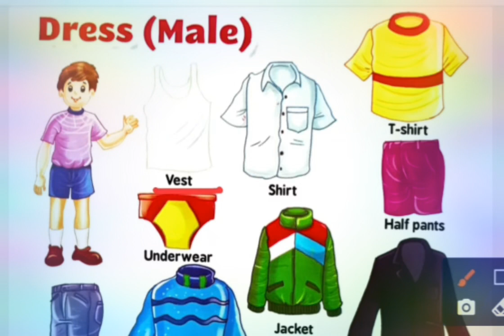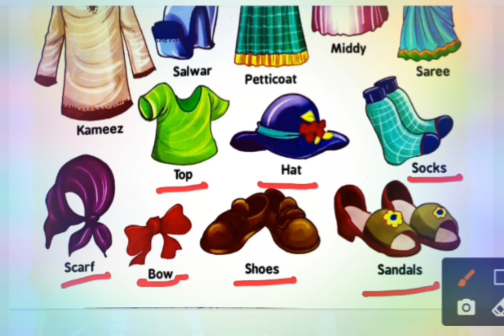MALE and FEMALE dresses for KIDS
Beautiful Visuals. Easy to learn.